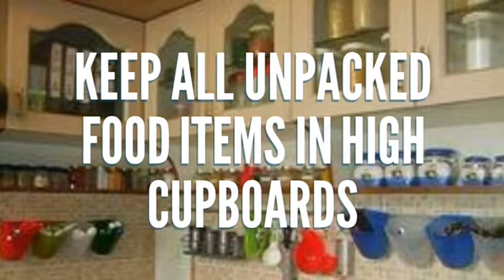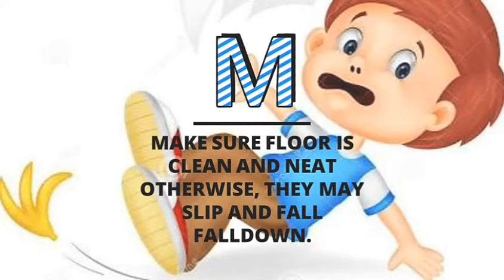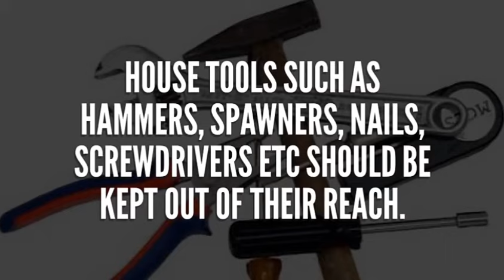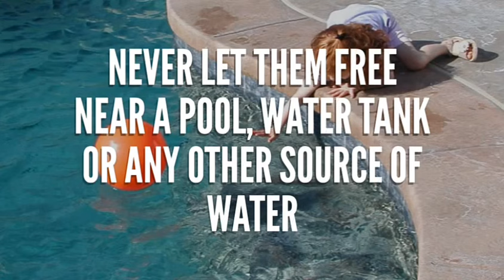Safety precautions and tips for kids / toddlers at home